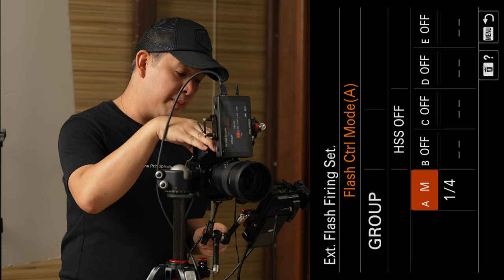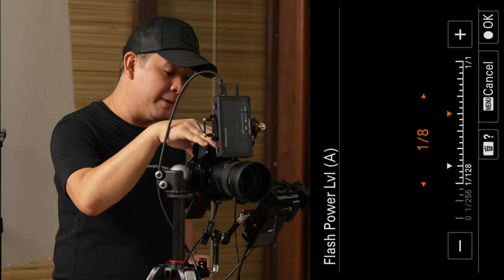A Basic Guide to Camera and Light Settings for a Studio Portrait.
In this video I discuss and demonstrate my camera and light settings whenever I shoot studio portraits. I talk about the reasons behind each setting and how it affects the image.

⚙️ CAMERA I USE TO SHOOT
⚙️ MONITOR ARMS

📺 YOUTUBE CAMERA
📺 AUDIO INTERFACE

IN MY OPINION:
👍🏻 MY #1 MOST RECOMMENDED LENS
👍🏻 BEST PORTRAIT LENS
👍🏻 BEST ULTRAWIDE LENS:
👍🏻 DO-EVERYTHING LENS
👍🏻 BEST GIMBAL:
👍🏻 SD CARD:

Just something about me…
Since prior to my entry into the wedding industry, I have been considered to be one of the most reputable lighting specialists in the Philippines, conducting workshops nationwide and have been featured in various photography magazines. I was also a multi-awarded portrait and advertising photographer.

My expertise is in manipulating ambient and artificial light to create clean and classic photographs which naturally led me to the genre of portrait and wedding photography. Since then, I have shot numerous weddings locally and overseas exhibiting my signature style.